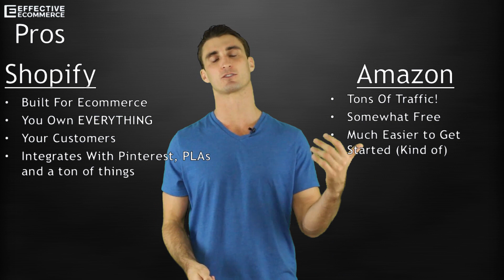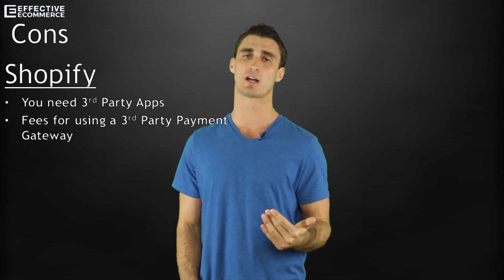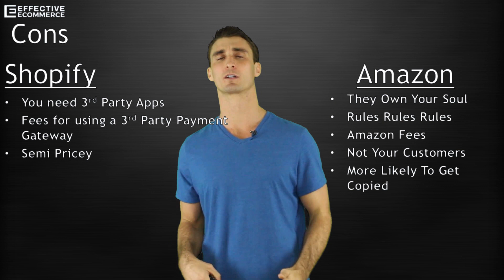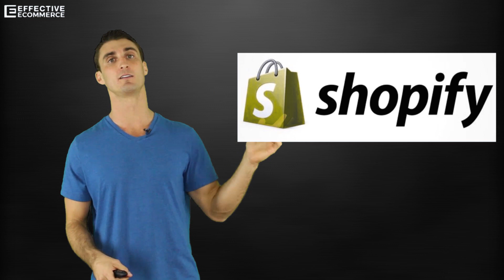Shopify vs Amazon Pros and Cons Review Comparison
In this video we're going to review Shopify and Amazon selling on Amazon and we're gonna talk about the pros and the cons of selling on both now I'll talk about which one I'd recommend at the end of this video.

Pros:
Shopify
•Built For Ecommerce
•You Own Everything
•Your Customer
•Integrates with Pinterest, PLAs
And a ton of things

Amazon
•Tons of Traffic
•Somewhat Free
•Much Easier to get

Cons:
Shopify
•You Need 3rd party Apps
•Fees for using a 3rd Party Payment Gateway
•Semi Pricy

Amazon
•They Own Your Soul
•Rules Rules Rules
•Amazon fees
•Not Your Customers
•More Likely To Get Copied
My recommendation do both like everyone wants to see what's the best one to do both now which one you should start with maybe start with Amazon then focus on Shopify but ultimately if I was only gonna pick one thing that you had to do for the rest your life I'd go a Shopify hands down and the reason there's a lot of reasons for this one of the big ones is you own the traffic it's never going anywhere now that being said starting on Amazon is probably pretty smart I have a lot of friends that have made a lot of money starting on Amazon and the reason is it's much easier to do it there's already a ton of traffic there but anyways if you do want to go Shopify at least try it out there's a free 30-day trial you can click here or click up there link down below and if you sign up for the free 30-day trial.

I'll give you free one-on-one consulting session so it's a win-win so if you do get a Shopify store I'll give you a free consulting session one-on-one  minutes to help you set up your Shopify store so even if you think amazon's the only way you want to go you might want to consider Shopify as well and even if you're going to be initially mostly selling on Amazon you need to set up your Shopify store now because there's some SEO benefits there's a lot of benefits in having your store sitting there for a long time so make sure you click the link down there or up here sign up for Shopify get your free one-on-one consulting session with me to help you set it up top of that if you enjoyed this video please click that subscribe button down below I have a ton of more ecommerce videos coming out and you'll get them for free delivered to your YouTube channel if you click that subscribe button top of that I have the free ecommerce online store success pack which has checklists for starting your store it has tons of marketing ideas I'm gonna put a free book in there it also has a Facebook group you can join a free Facebook group when you sign here that has all the different basically it has a bunch of different people in it like me that will help you start your store and get all that information for free clicking up there last but not least if you have any questions about anything we talked about in this video leave it in the comments down below I'm here to answer your questions guys and like I really enjoy waking up and answering these questions so please leave any e-commerce related questions down below and thank you for watching this video.